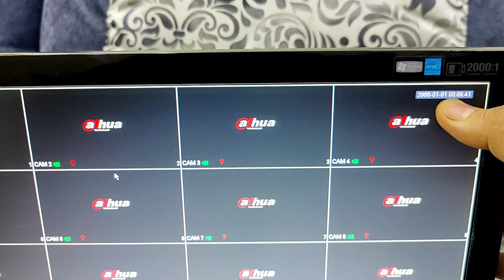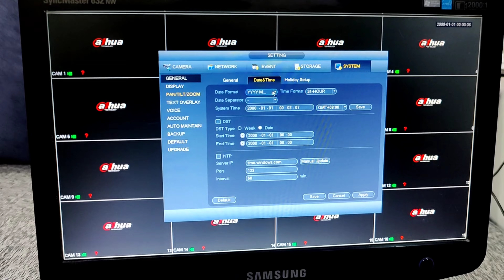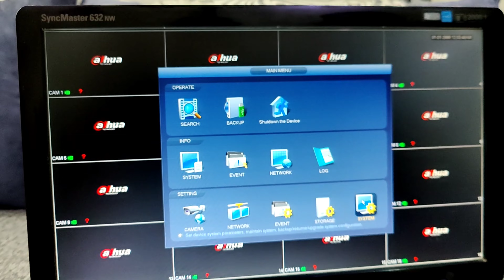CCTV Dvr Ka Cmos Battery kaise change kren . date and time reset problem solved Dvr cell changing